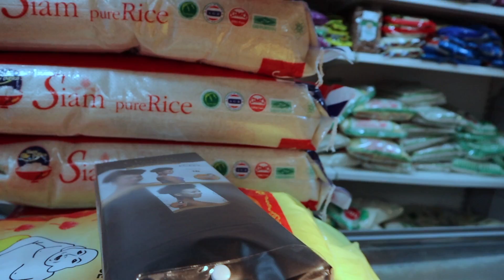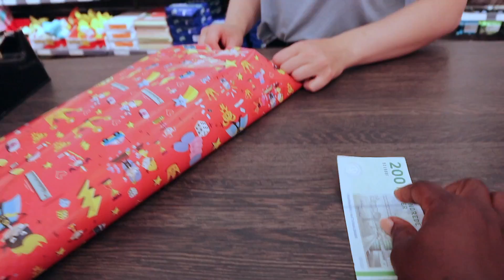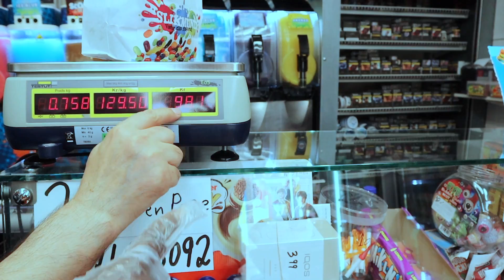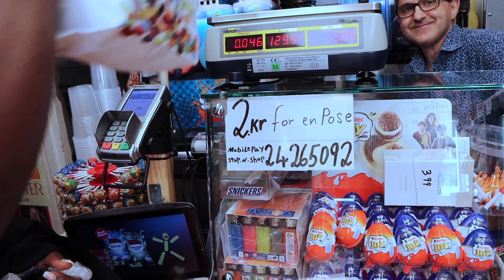When Your Friend Is Straight-Up Comedian On A Low Key | Dilias Vlog.